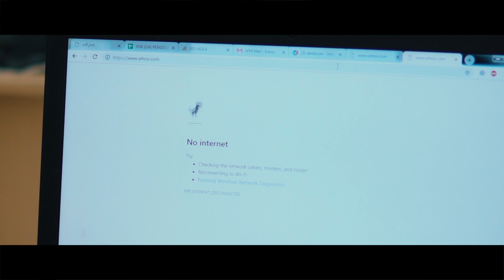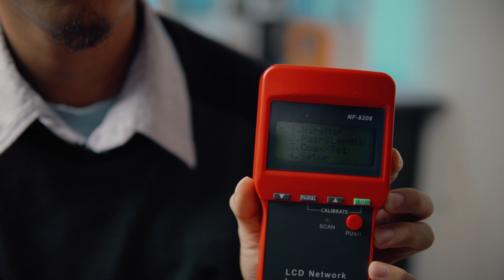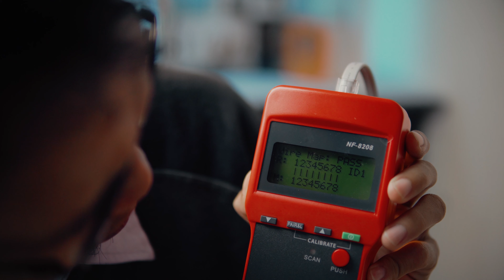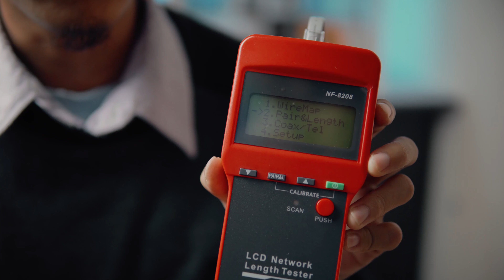Kabeltester - Alat untuk mengecek posisi KABEL yang PUTUS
Jual Alat Ukur Kabel Tester NF-8208, Info hubungi (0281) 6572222